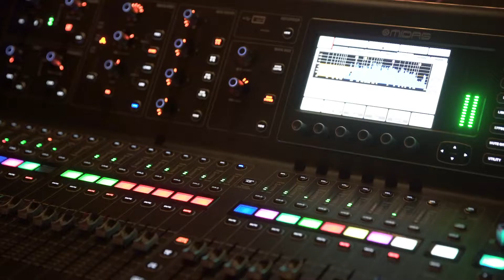United Way Battle of the Bands 2019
The Daugherty “Not for a Billion” Party Band rocked the United Way Battle of the Corporate Bands Competition finishing in second place! Thank you to everyone who came out to support this great event.